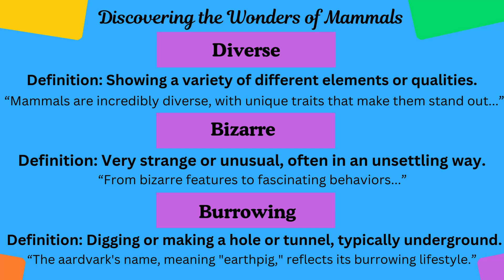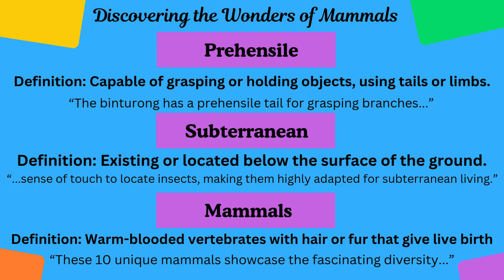Kids Edition - Amazing Mammals - 10 Unique Animals You Must Know - Fascinating Species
10 Unique Mammals That Will Fascinate You

Mammals are incredibly diverse, with unique traits that make them stand out in the animal kingdom. From bizarre features to fascinating behaviors, here are 10 unique mammals that will leave you in awe.

The platypus is one of the most unusual mammals, native to Australia. It is one of the few mammals that lay eggs, a characteristic shared only with the echidna. The platypus has a duck-like bill, webbed feet, and can detect electric fields from its prey, making it a remarkable hunter.

The aardvark is a nocturnal mammal found in Africa, easily recognized by its long, pig-like snout and large ears. It feeds primarily on ants and termites, using its powerful claws to dig into their mounds. The aardvark's name, meaning "earthpig," reflects its burrowing lifestyle.

The narwhal, often called the "unicorn of the sea," is a marine mammal with a long, spiral tusk. This tusk is actually an elongated tooth, and narwhals are one of the few animals with such a feature. Found in the Arctic, they use their tusks for mating displays and possibly for sensing their environment.

Native to Central and South America, the sloth is known for its slow movements. Spending most of its time hanging upside down in trees, the sloth's low-energy lifestyle and slow pace are perfect for conserving energy. Algae often grow on their fur, adding to their unique appearance.

Kangaroos, native to Australia, are famous for their large hind legs, which they use to hop great distances. These marsupials carry their young, called joeys, in a pouch. Kangaroos are adapted to Australia's rugged landscape, with strong muscles and a powerful tail to help with balance and movement.

The okapi resembles a zebra with its striped legs, but it is actually closely related to the giraffe. Native to the dense rainforests of Central Africa, the okapi is an elusive and solitary animal. It was only discovered by Western scientists in the early 20th century.

The armadillo is a small mammal with a hard, armor-like shell. Found mainly in the Americas, armadillos use their sharp claws to dig for food, primarily insects. The nine-banded armadillo is capable of rolling into a ball, offering extra protection against predators.

Also known as the bearcat, the binturong is a nocturnal mammal found in Southeast Asia. Despite its name, it's neither a bear nor a cat but belongs to the civet family. The binturong has a prehensile tail for grasping branches and is known for its musky scent, which is often compared to buttered popcorn.

Moles are small mammals adapted to life underground. Their specialized front limbs act like shovels for digging tunnels, and they have poor eyesight but excellent touch. Moles rely on their keen sense of touch to locate insects, making them highly adapted for subterranean living.

Although not a mammal but a remarkable creature to know of, the tardigrade, or water bear, is an extraordinary microscopic creature. Known for surviving extreme conditions such as freezing, boiling, and even space travel, tardigrades are one of the most resilient life forms on Earth.

Whether through strange physical features or incredible behaviors, these animals highlight the wonders of the natural world. From the slow-moving sloth to the electric-hunting platypus, each of these mammals offers something extraordinary to discover. The more we learn about these incredible creatures, the more we appreciate the amazing variety of life.